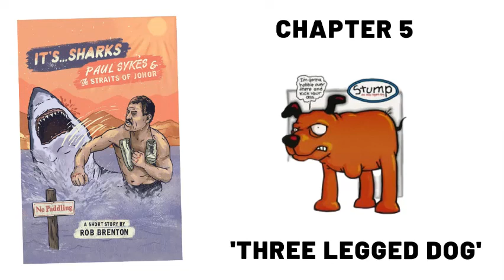Short Excerpt from It’s Sharks - Chapter 5 - Three Legged Dog (Paul Sykes)